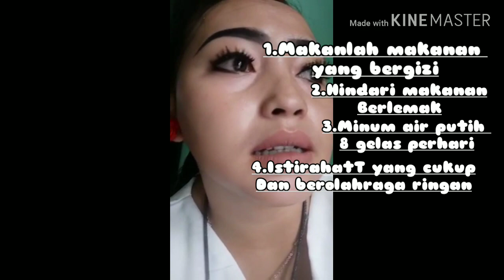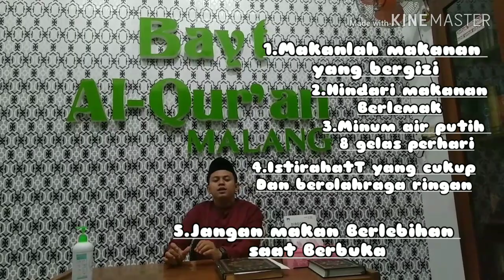PUASA GAK AKAN BOLONG SETELAH NONTON VIDEO INI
Nih teman2 tips agar puasa kalian gak akan bolong2 insya Allah🤗🙏🙏🙏
 karena sebaik- baiknya manusia adalah mereka yang saling mengingatkan satu sama lain